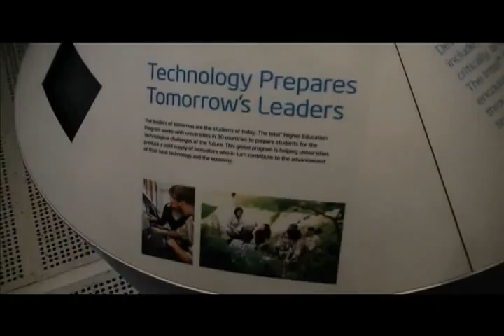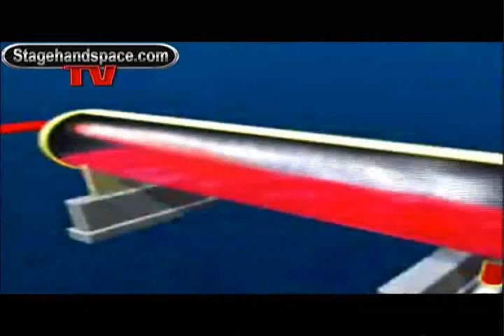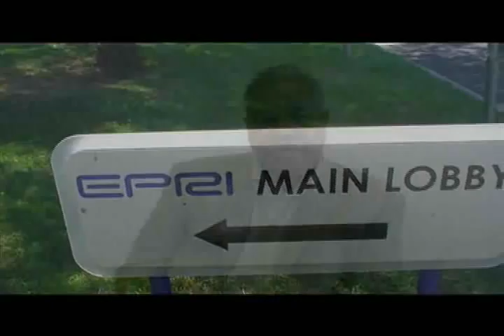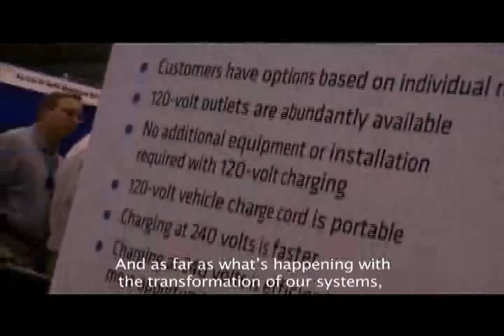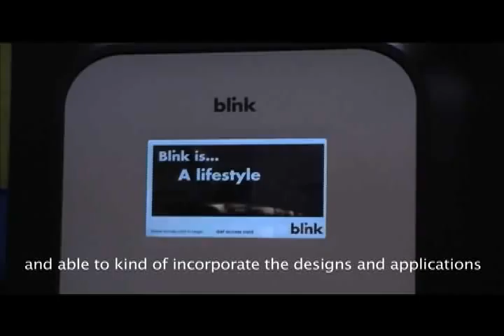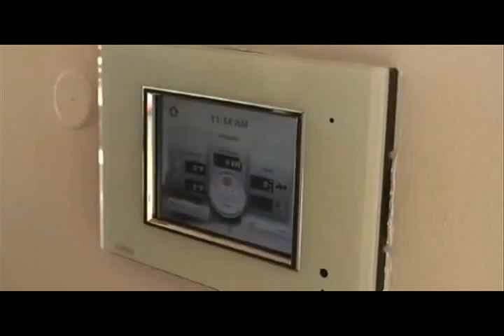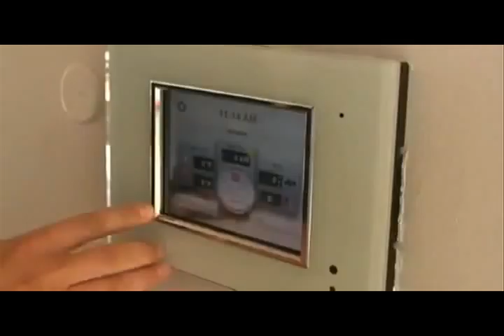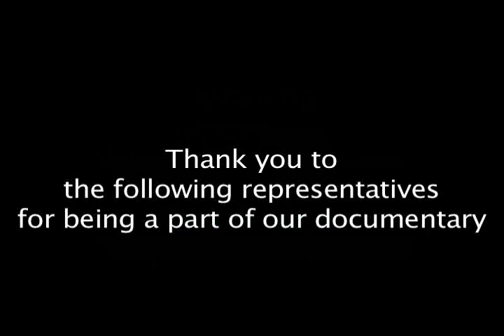SFBay Alternative Energy Solutions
This video was created as a summer intern project by Grace Chen & Max Martinez, sponsored by NAVAJO Company, on the subject of alternative energy technologies in the San Francisco Bay Area.